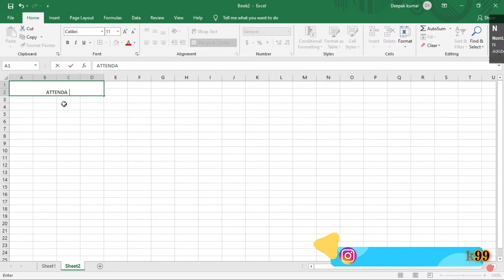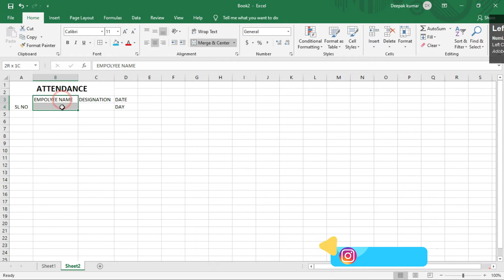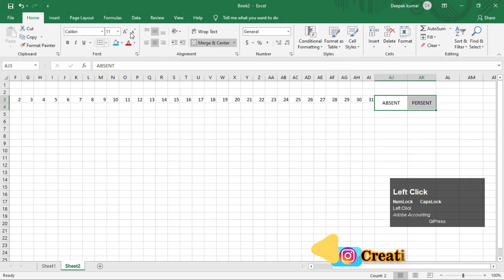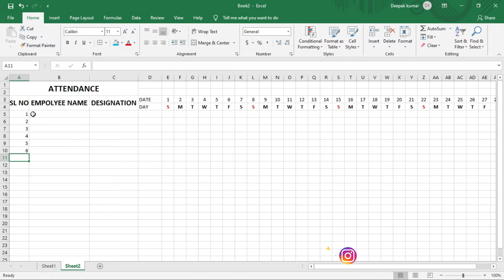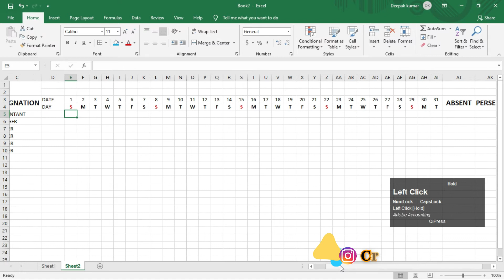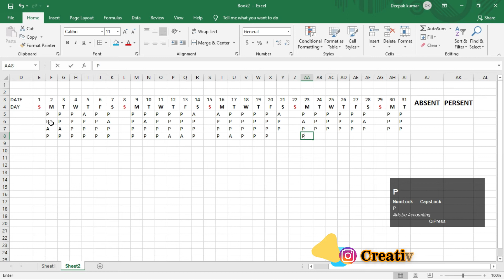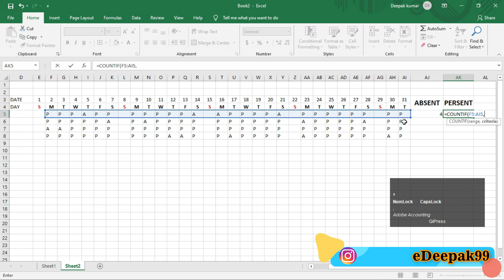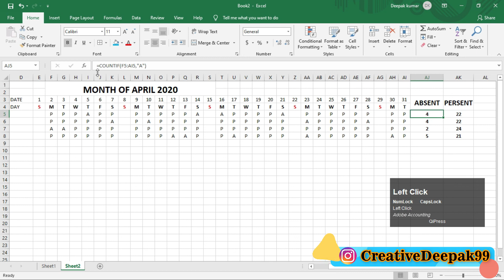Employee Attendance Sheet Create in Excel. How to Calculate Absent & Present on Month Based In Hindi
Create Employee Attendance Sheet in Excel in Hindi Tutorial.
How to Calculate Absent and Present on Monthly Based. MS Excel 2019.
♦Day (Sun/Mon/Tus/Wed/Thu/Fri/Sat)
♦Date (1Month)
◘ On Formula Base
♦Absent
♦Present

Please Any Query. You can Say Comment.
Question PDF File --N/A